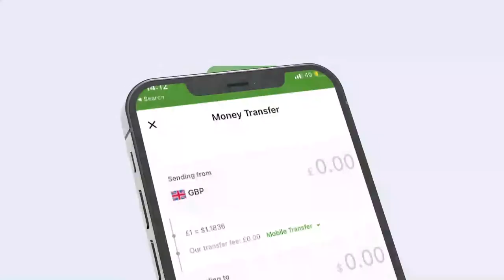Masuuliyiinta Urur Siyaasadeedka Barwaaqo oo hadhimo sharafeed ku maamuusay Waayeelka iyo Waxgara...